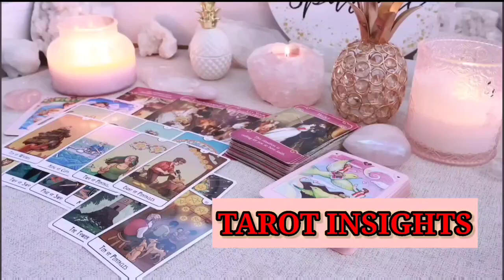VIRGO ⚠️ RED ALERT: Someone Is Watching You Every Second… Reveal Their Name! 🔥TAROT TODAY